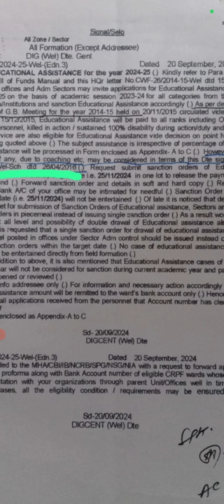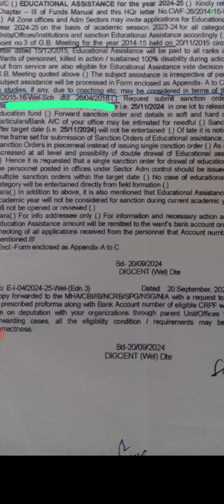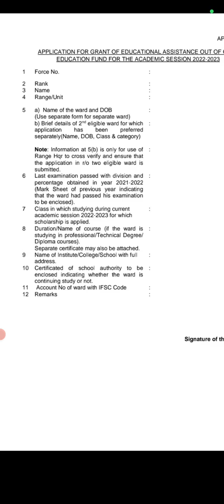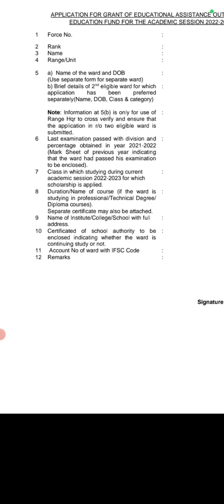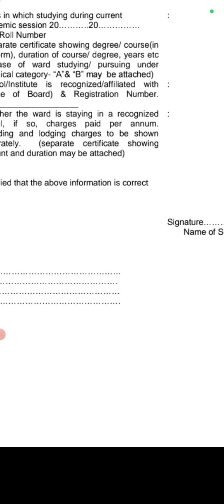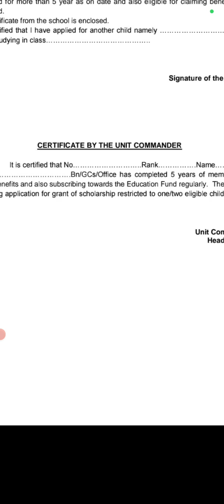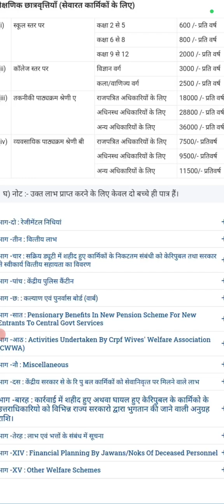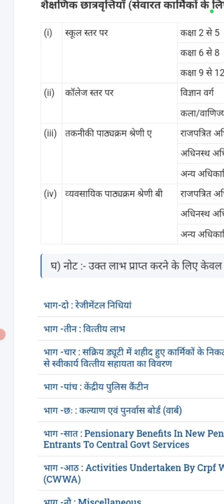CAPF education assistance all wards